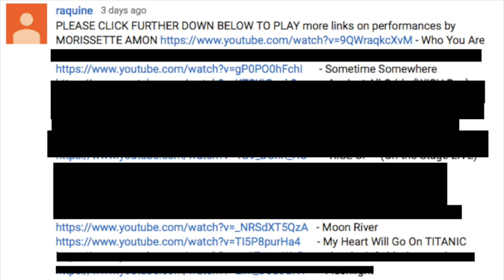10,000 Subscribers Reaction Fortnight Day 6: Morissette Amon And Dave Lamar: Broken Hearted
Hi everyone!
I hope that you enjoy this video, and the rest of my 10,000 Subscriber Reaction Fortnight!

Snow: amybrennzan
Amino's;
Bullet Journals: amzybrennzan
Korean Food: amzybrennzan
Korean Language: amzybrennzan
K-Pop Cover: amzybrennzan
Kpop: amzybrennzan
K-Drama: amzybrennzan